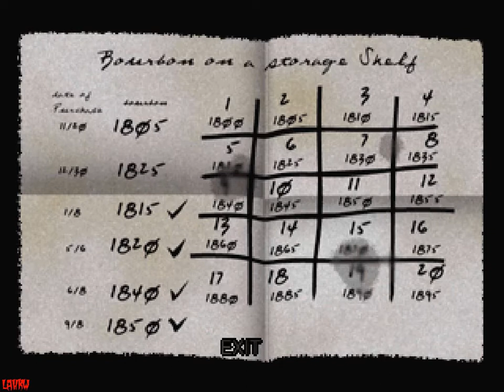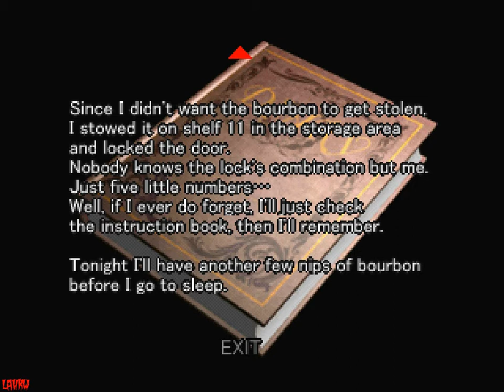Countdown Vampires | Part 17/24 | Normal mode | No Damage Walkthrough (PS1)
Part 17 : From "Ghesthouse" to "Ruins"

Items :

- Anaesthetic Dart B (15)
- .308 Bullets (20)
- Drink
- "Bourbon Management Chart"
- Key to the Chainsaw Shelf
- Drink
- 12-gauge Bullets (12)
- 24 J
- "Moses's Diary"
- "Ghesthouse Map"
- Drink
- 12-gauge Bullets (12)
- Shower Room Key
- .44 Magnum Bullets
- Empty Bottle
- Bourbon

Enemies :

- Mantis (5)
- Vampire (8)

Combinaison : 45911